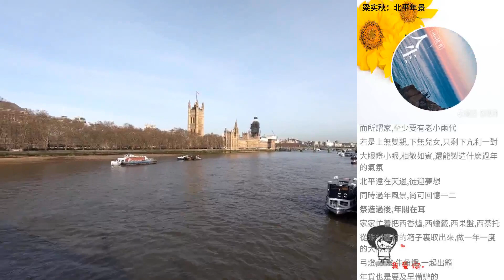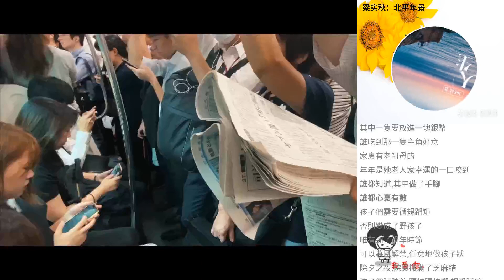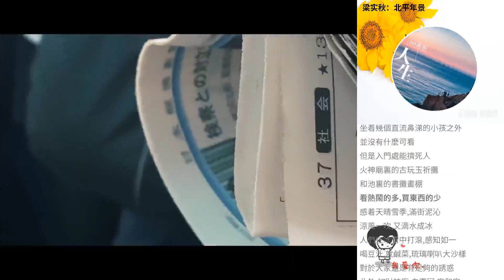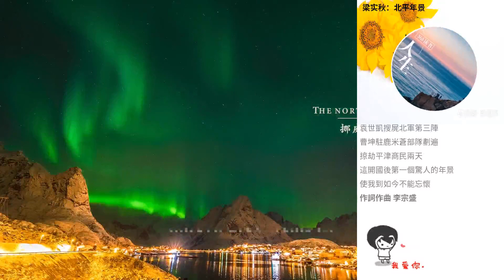梁實秋：北平年景